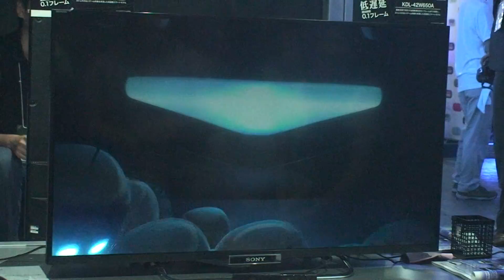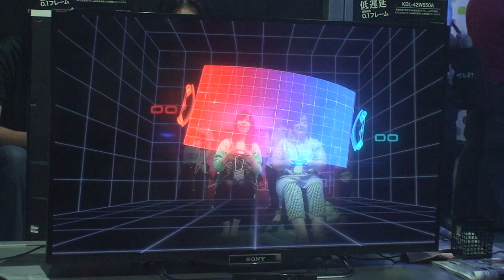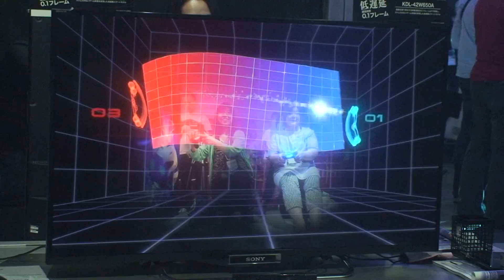TGS 2013 PS4 The Play Room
PS4 PlayRoom TGS